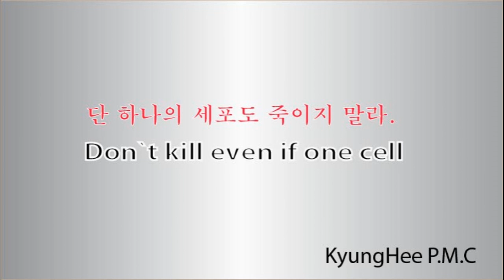조갑주위염, 최신 한방치료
조갑주위에 왜 염증이 발생되었나?